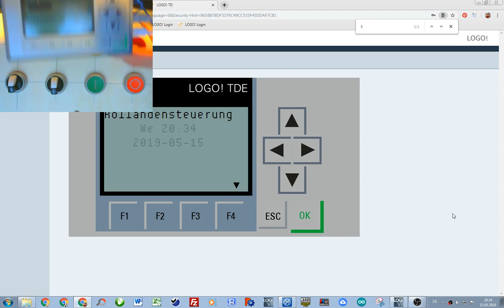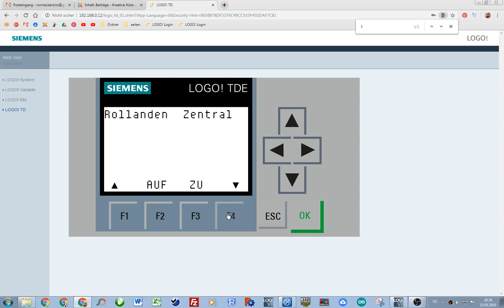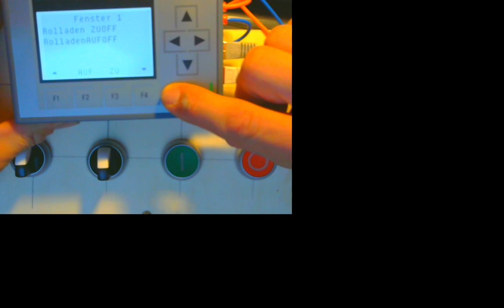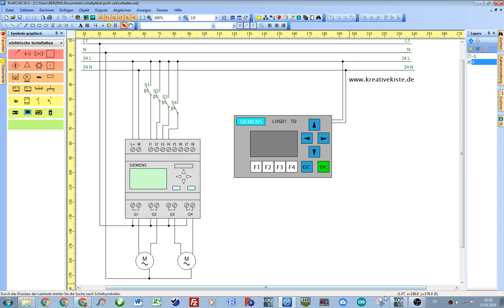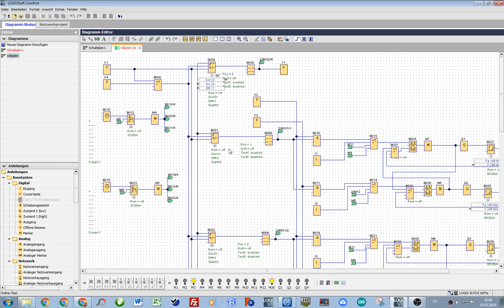50/1 Siemens Logo, TDE Rolladen Steuerung mit Anzeige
Kurzes Video wie man eine Rolladen Steuerung (Regelung) mit einem TDE Display selber bauen kann.